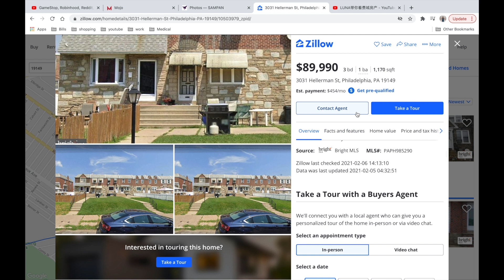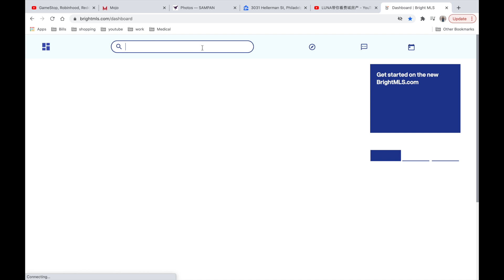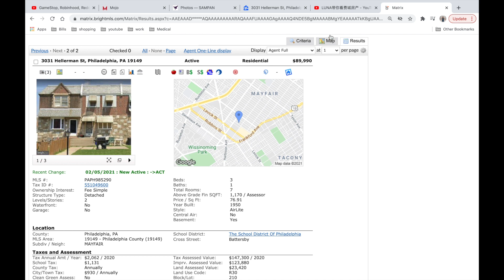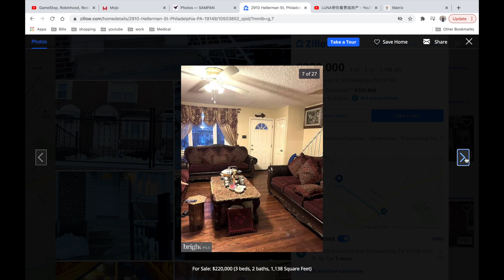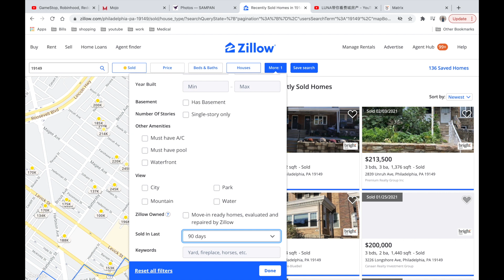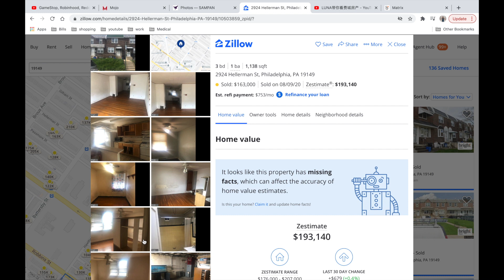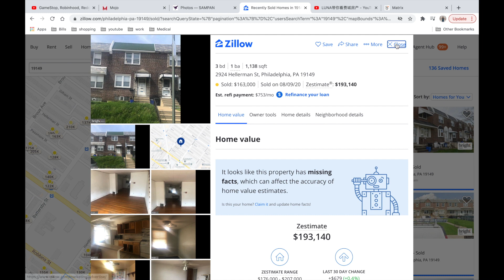费城东北区距离华人超市才9万美金|19149新上市房源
我的微信🆔
feichengdichan

受欢迎的视频

20万在费城居然可以买到这样的房子|还有全新厨房|离大世界超市15分钟

How to Purchase phone numbers with Exp & FSBO